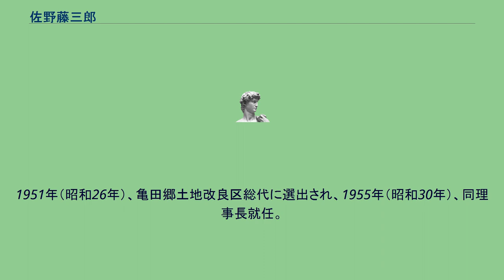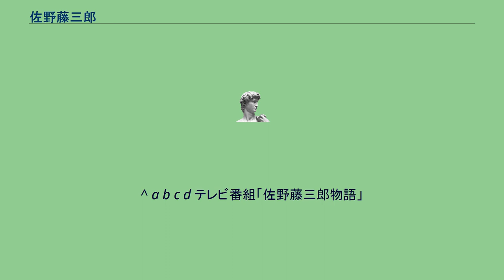佐野藤三郎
新潟県の農業_(市町村別)
佐野 藤三郎（さの とうざぶろう 、1923年（大正12年）11月25日 - 1994年（平成6年）3月25日）は、新潟県の土地改良事業の功労者。
1923年（大正12年）、旧石山村中木戸（現在の新潟市東区下木戸）の小作農家の父慶造、母シゲノの間に誕生。
1929年（昭和4年）石山村第三尋常小学校（現在の木戸小学校）入学。
1941年（昭和16年） 国鉄新潟鉄道教習所へ入所。
1946年（昭和21年）2月ミツイと結婚。
終戦後、農民組合に参加し、全国最年少で農地委員に就任。
1951年（昭和26年）、亀田郷土地改良区総代に選出され、1955年（昭和30年）、同理事長就任。
芦沼と呼ばれるほどの湿地帯であった亀田郷の乾田化と、乾田化後の農業技術の確立に努めた。
1976年（昭和51年）から度々訪中し、中国東北部黒龍江省の三江平原をはじめとする農業開発の技術指導の中心者となった。
1978年（昭和53年）に亀田郷農民友好訪中団として北京に滞在していたとき、当時の王震副総理からの依頼で中国の三江平原の土地改良に取り組んだ。
佐野は日本で民間調査団（この時、佐野の誘いで日中技術交流に参加した中に奥村俊二や中山輝也がいた）を結成して、調査に着手する。
依頼を受けたのは日中国交正常化（1972年）から7年後のことで、経済援助の仕組みがなかったが、佐野は日本政府に働きかけ、竜頭橋ダム建設への30億円の円借款供与を引き出した。
1994年3月24日、農林水産大臣賞（ダイヤモンド賞）を受賞後くも膜下出血で倒れ、翌3月25日、亡くなった。
竜頭橋ダム建設工事は2002年に供用開始された。
大河川（アムール川、松花江、ウスリー川）が合流する広大な三江平原は、不毛の大地「北大荒」から「北大倉」と呼ばれる一大穀倉地帯となった。
佐野はこの事業を通じて、新潟市とハルビン市の友好都市、新潟県と黒龍江省の友好県省提携にも協力した。
2010年10月29日 佐野藤三郎記念 食の新潟国際賞が創設される。
^ a b c d テレビ番組「佐野藤三郎物語」